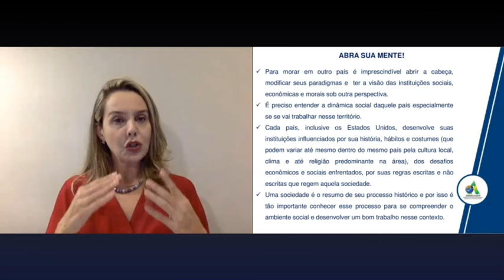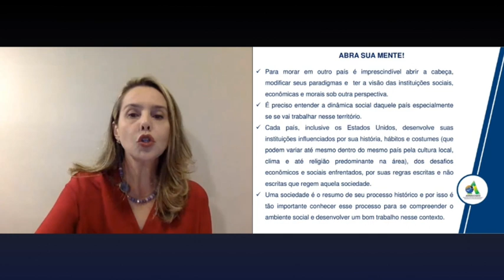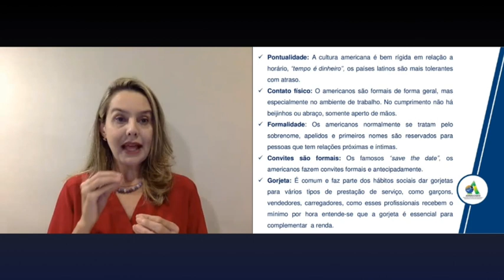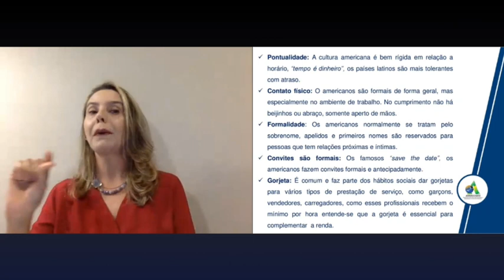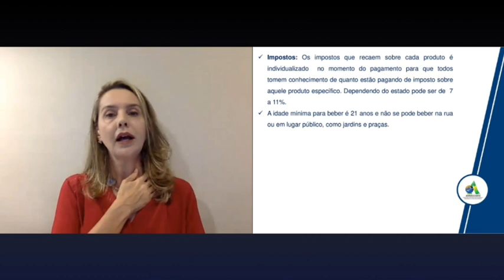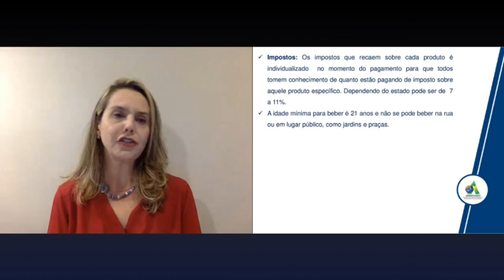Oportunidades Profissionais para Brasileiros nos Estados Unidos Parte 2 de 7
Oportunidades Profissionais para Brasileiros nos Estados Unidos

O que se esperar trabalhando fora? Quais habilidades são mais valorizadas nos Estados Unidos? Quais são as vantagens e desvantagens competitivas dos profissionais brasileiros nos Estados Unidos? Quais os desafios culturais, políticos e sociais de se trabalhar nos Estados Unidos?

Esses são alguns dos questionamentos que devem ser feitos antes de se considerar trabalhar no país. O mercado de trabalho americano reflete as necessidade e exigências próprias do mercado americano: velocidade, agilidade, grande especialização e altíssima competitividade. Como enfrentar esse mercado de trabalho exigente e competitivo com as ferramentas e habilidades corretas bem desenvolvidas?

Muito importante é saber como aplicar os dados conhecidos desse mercado de forma a identificar os pontos onde estão as oportunidades de desenvolvimento de atividade no mercado americano, para tanto é preciso um mergulho na cultura do trabalho nos Estados Unidos e suas especificidades.

A aula foi ministrada pela professora, Me. Karine Herani, Advogada especialista em Direito Empresarial nas áreas de compliance, contratos e desenvolvimento de negócios. Mestra em Direito Empresarial pela Universidade Cândido Mendes, MBA em Management & International Business, pós-graduação em Direito Empresarial pela Universidade Cândido Mendes, graduação em Direito pela Universidade de Cuiabá.